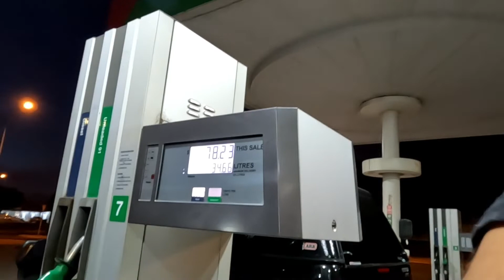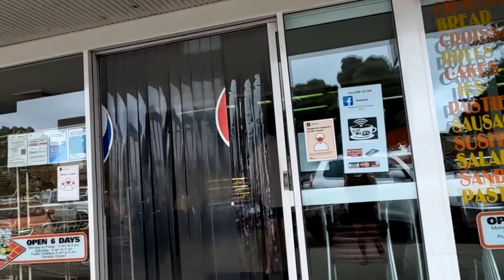🐟 🐠 🎣 Fishing Road Trip VLOG W/ Ruka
Ruka & I went on an overnight trip to Esperance to do a spot of fishing as well as give ourselves a break from our crowded house.

👍Esperance is 4hrs away from Kalgoorlie
👍Norseman is 2hrs away from Kalgoorlie

🍩Esperance French Bakery is where we go to get the yummy pies

Esperance also has a Woolies, Reject shop, a good amount of bottle stores, sports stores, tackle stores and many places to eat, see, stay and do.

ℹ️Contact the Esperance Visitor Centre if you require any information.

🎣We enjoy fishing at Salmon Beach and 10 Mile Lagoon which states that Clothing is Optional if that is what you are in to. 😍

Ther were many herrings around which we were able to bring back plenty but unfortunately we didn't get to pull in a single big one☹️. The conditions just weren't right.